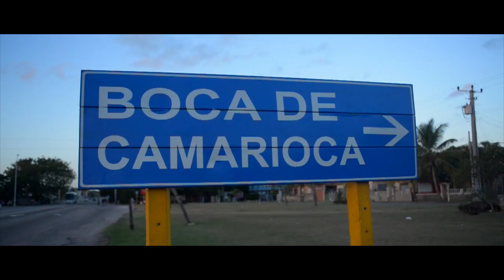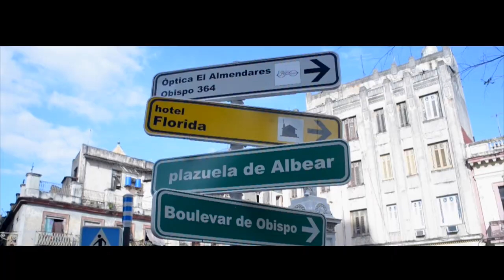Cuba | 4 Days | 12.2016 (Exploring Varadero & Havana)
Four Americans visit the island of Cuba for the first time.  We spent 3 days in Boca/Varadero and 1 day in Havana to bring in the New Year 2017

00:01 - Intro
00:25 - Boca de Camarioca
01:28 - Varadero
01:57 - Boca de Camarioca
02:17 - Havana
03:32 - NYE
04:10 - Havana
04:43 - Q&A
04:47 - Visa & Immigration
06:35 - Boca Airbnb
06:50 - Boca Food
07:51 - Boca Weather
08:30 - Toiletries
08:43 - Boca vs Varadero
10:45 - Interaction w/ Locals
12:12 - Varadero Ribs Restaurant
12:56 - Currency
14:00 - Food